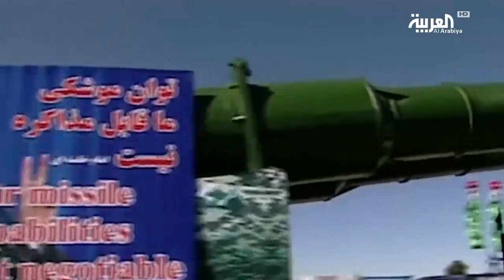ترمب يعلن الانسحاب من الاتفاق النووي مع ايران في مايو القادم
طالما أعلن الرئيس الأميركي دونالد ترمب أنه سينسحب من الاتفاق النووي مع إيران، مالم تعدل الدول الأوروبية جوهر الاتفاق. ثمة خطوات أقبلت عليها الدول الأوروبية وبالمقابل تغييرات في الإدارة الأميركية تؤكد أن ترمب ماض في طريق الانسحاب من الاتفق النووي.